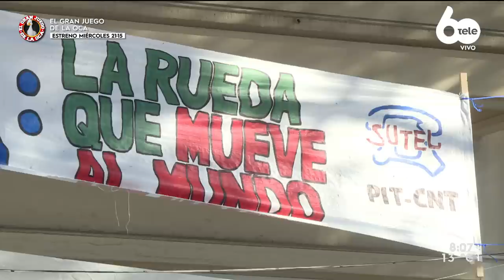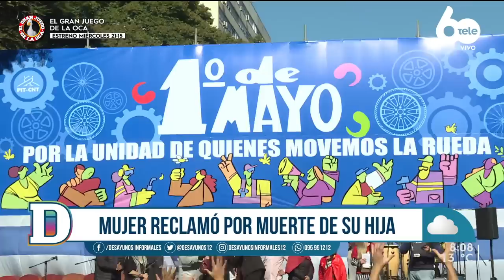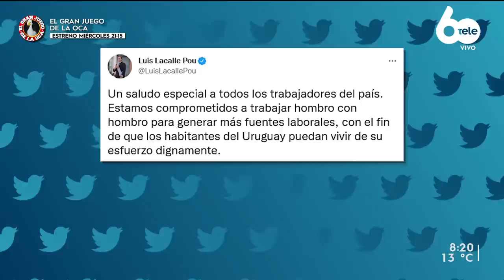Gabriel Molina: "Hoy las pautas salariales están por fuera porque el gobierno las tiró"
Este domingo 1º de mayo se retomo el tradicional acto por el Día de los Trabajadores con la consigna "Por la unidad de quienes movemos la rueda. Contra la carestía y la pobreza. Por empleo, por salario y en defensa de la seguridad social". En el acto participaron dirigentes sindicales, público en general y representantes del oficialismo, como Álvaro Delgado, Adrián Peña y Pablo Mieres.